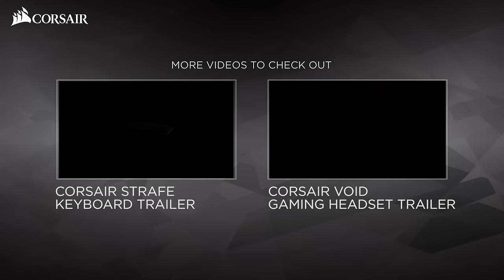Corsair Scimitar RGB MOBA/MMO gaming mouse: the official product trailer!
THE WORLD’S BEST MOBA AND MMO GAMING MOUSE.

The Scimitar RGB gaming mouse revolutionizes game play with its Key Slider control system, 12 mechanical side buttons, and pro-proven 12,000 DPI optical sensor. It’s purpose built to deliver the ultimate MOBA and MMO gaming experience.